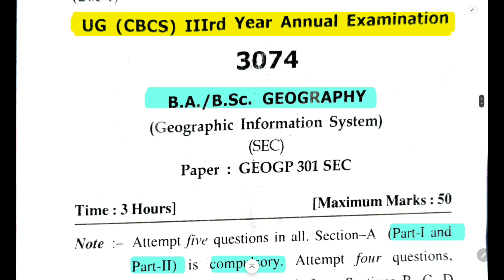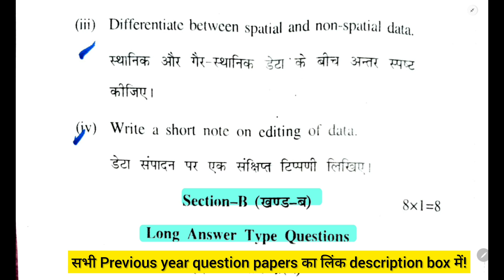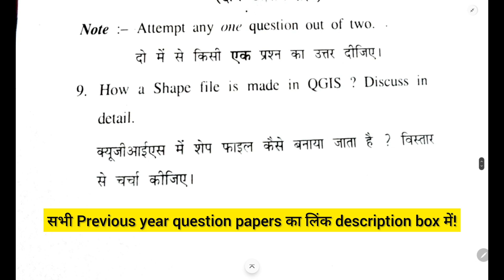BA 3rd year Geography question paper 2024|Geography question paper bsc / ba 3rd year|HPU|SPU|CU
Thankyou.